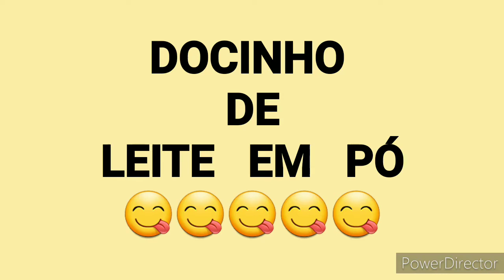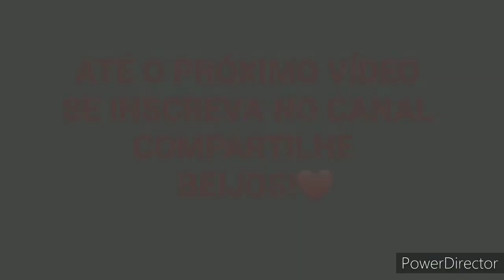Docinho de leite em pó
Olá!
Conforme combinado,  segue a receita

Docinhos de Leite em Pó
Ingredientes
1 Copo de Coco ralado
1 Copo de Leite Condensado
2 Copos de Leite em pó

Misture todos os ingredientes, até ficar uma mistura homogênea.
Faça bolinhas
Passe no leite em pó
Coloque em forminhas para doces

Prontinho!
Uma delícia , veja outras dicas no vídeo